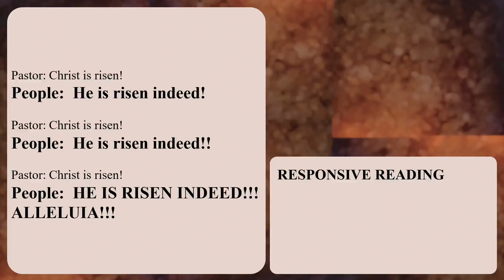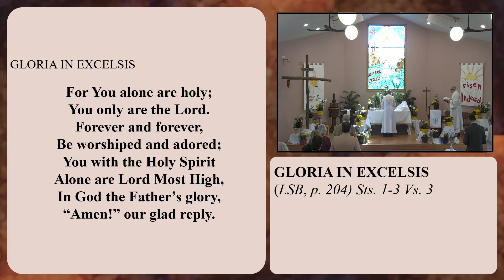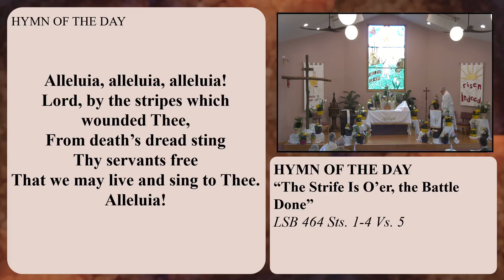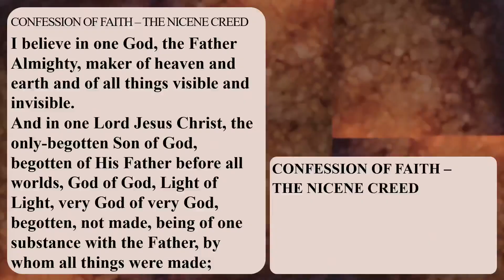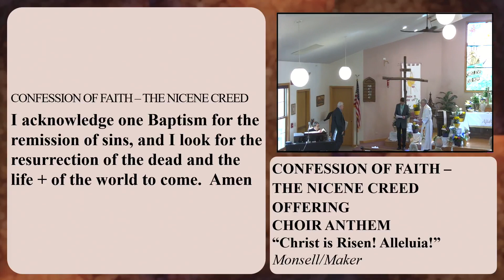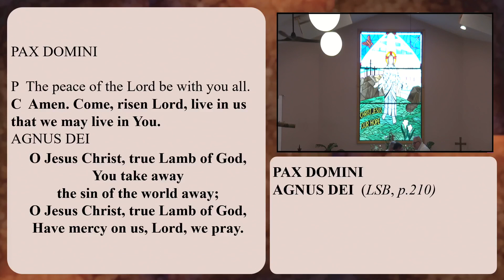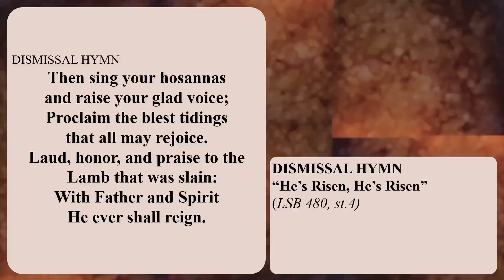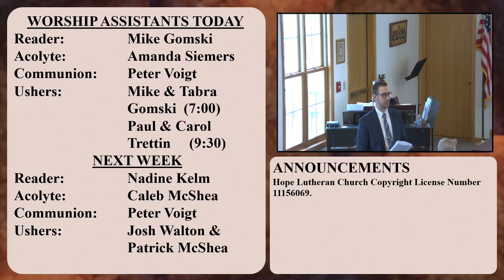Easter Service April 17, 2022